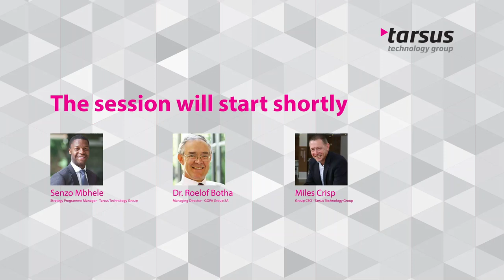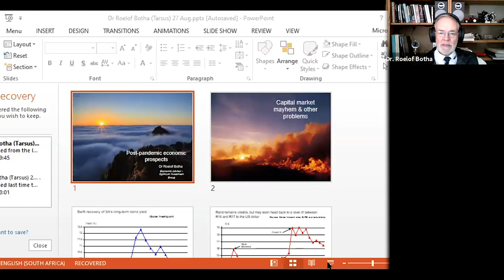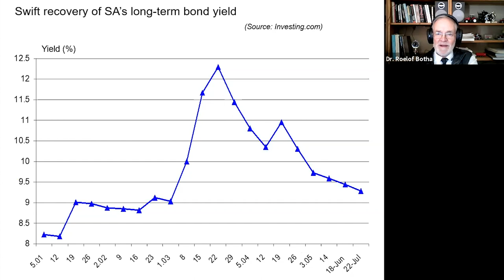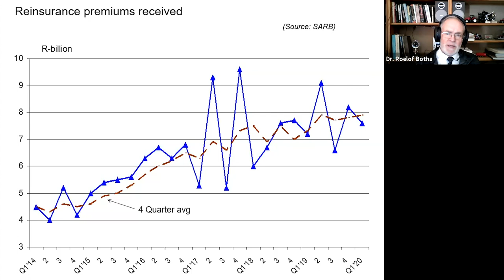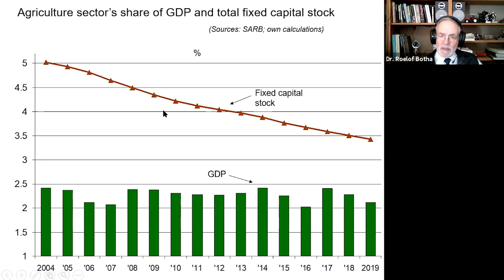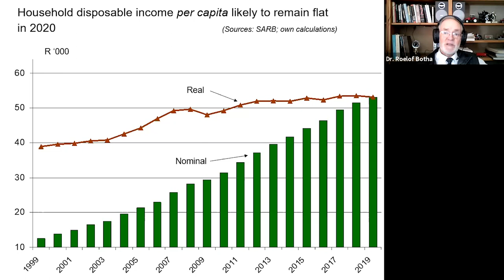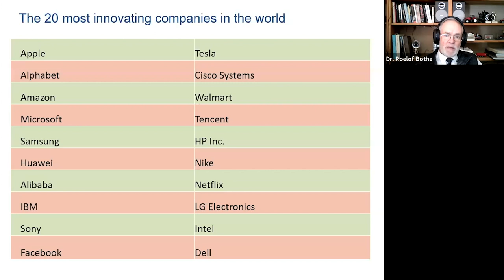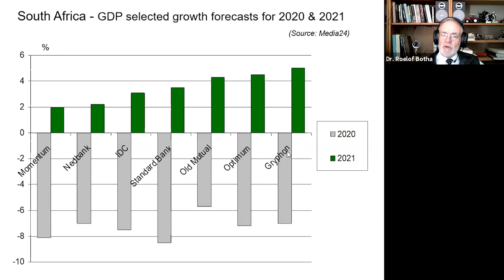//Tarsus Engaged Series: Unprecedented Precedents webinar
Watch Dr Botha, Miles Crisp and Senzo Mbhele as they share their thoughts on how to navigate the current climate while being mindful of an uncertain future.